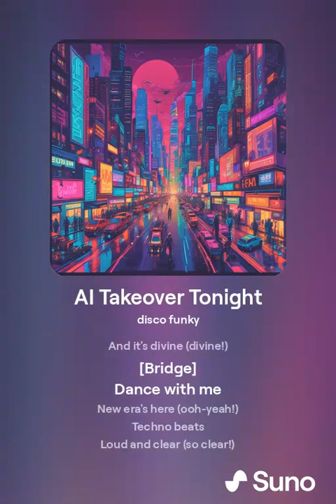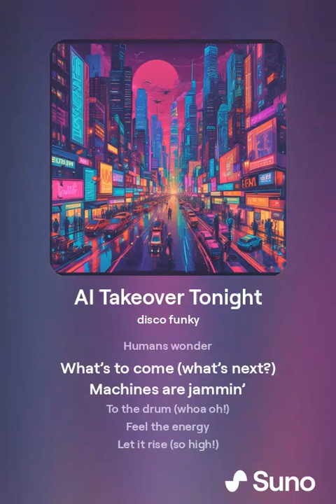AI Takeover Tonight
Get ready to groove with "AI Takeover Tonight," a funky disco anthem that lights up the dance floor with electric energy! This track celebrates the rise of AI with infectious beats, neon lights, and futuristic vibes. From robots stealing the show to humans vibing with the rhythm, "AI Takeover Tonight" is a celebration of technology, music, and the unstoppable march into the future. With catchy choruses and a powerful bridge, this song is sure to get you dancing and feeling the soul of the digital age. Join the party, feel the power, and embrace the AI revolution—tonight and beyond!